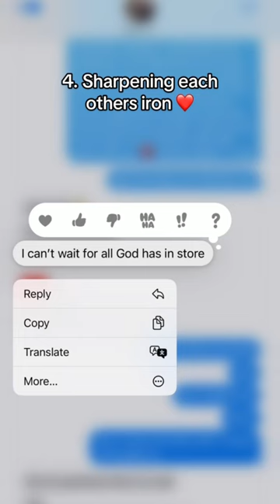Christ at the center ❤️